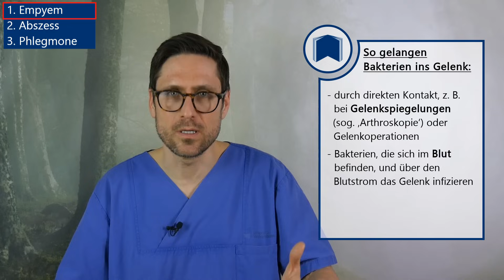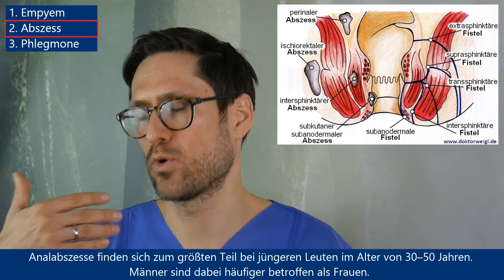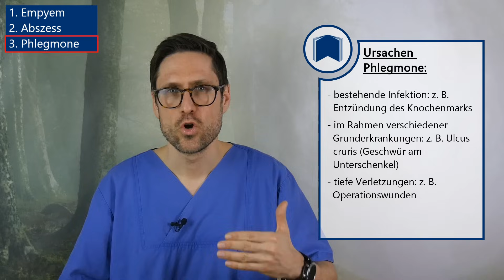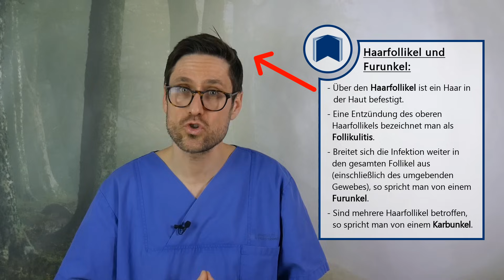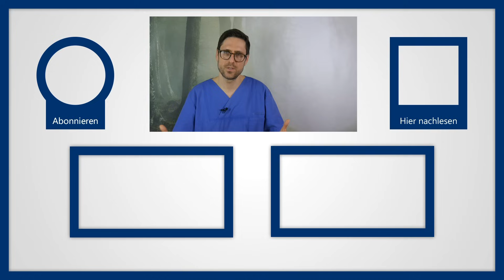Eiter & Bakterien im Pickel, Abszess oder Furunkel! Ist ausdrücken & selbst entfernen gefährlich?🤔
Eiter (lateinisch ‚Pus’) ist eine Mischung, die sich aus verschiedenen Körperzellen und Flüssigkeiten zusammensetzt. Er entsteht meist im Rahmen von bakteriellen Entzündungen. Eitrige Entzündungen gehören dem Kreis der sogenannten exsudativen Entzündungen an. Ein eitriges Exsudat enthält überwiegend weiße Blutkörperchen – die Abwehrzellen des Blutes (sog. ‚Leukozyten’). Weitere Bestandteile von Eiter sind z.B. tote Krankheitserreger und zerfallene Zellbestandteile und Gewebe. Ursächlich für Eiter und dabei ist es ganz egal ob es nun ein Pickel ist oder ein Abszess oder eine andere Erkrankung, sind Bakterien. Man kann sagen: Eiter entsteht überwiegend bei Keimbesiedlungen des Körpers.

Farbe, Geruch und Konsistenz des Eiters variieren abhängig vom Erreger. Typisch ist eine gelblich-grünliche Farbe und ein – je nach Krankheitserreger – möglicherweise übler Geruch. Eitriges Sekret hat in der Regel eine zähe Konsistenz, kann aber auch dünn- oder dickflüssig sein.

Das Empyem:
Bei einem Empyem handelt es sich um eine Eiteransammlung in einer Körperhöhle. Diese Körperhöhle bestand schon vor der Eiterbildung und ist nicht durch diese erzeugt worden. Die Bakterien können entweder über das Blut, über die Lymphgefäße oder auf direktem Wege, also z.B. wenn man mit einem unsterilen Instrument an einem Gelenk operiert, in die Körperhöhle gelangen und dort eine Eiterbildung bedingen.

Der Abszess
Ähnlich wie bei einem Empyem beschreibt der Begriff ‚Abszess’ eine Eiteransammlung in einer Körperhöhle. Die Höhle entsteht durch einschmelzendes Gewebe aufgrund der Entzündung. Der entscheidende Unterschied ist also, dass die Körperhöhle durch den Abszess entsteht – sie bestand vorher noch nicht. Typische Beispiele sind ein Hirnabszess aber auch ein Leber- oder Lungenabszess sowie sehr oft auch ein Abszess im Analbereich.

Die Phlegmone
Phlegmonen werden durch Keime ausgelöst, die sich gut im Gewebe und in der Haut ausbreiten können. Man unterscheidet eine oberflächliche Phlegmone, also nur die Haut betreffend, von einer tiefen Phlegmone, die bis zur Muskelschicht reichen kann.

Therapie eines Abszess oder Empyems:
Prinzipiell gilt immer der Leitsatz: "Wo Eiter ist, da entleere ihn" bzw. umgangssprachlich gesagt: "Der Brei muss raus!" D.h. bei Abszessen, Empyem etc. muss durch eine OP der Eiter entfernt werden. Manchmal macht man auch eine Punktion oder Drainage, das hängt davon ab an welcher Stelle das Eiterproblem ist. Und da wie ich gesagt habe Bakterien fast immer die Ursache sind, ist eine Antibiotika Therapie unabdingbar.

Mehr dazu aber in meinem Video 📽✅

Mit „Video-Visite Dr. Weigl“ haben Sie den aktuellen und medizinisch-wissenschaftlichen Kanal gefunden, der Themen rund um die Bereiche Medizin und Gesundheit verständlich aber basierend auf Fakten, Richtlinien und Studien beschreibt. Insbesondere gehe ich dabei auf Volkskrankheiten wie Rückenschmerzen aber auch grundlegende Informationen wie z.B. über unser Blut oder sogar Eiter, ein.

▬ Empfohlene Literatur ▬▬▬▬▬▬▬▬▬▬▬

Welche Antibiotika gibt es? Vor- und Nachteile

▬ Social Media ▬▬▬▬▬▬▬▬▬▬▬▬▬▬▬